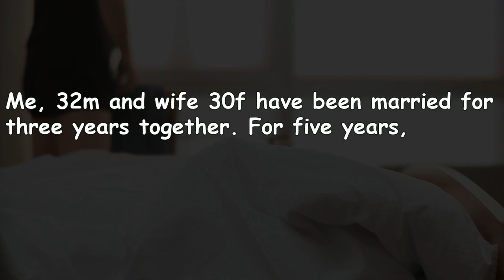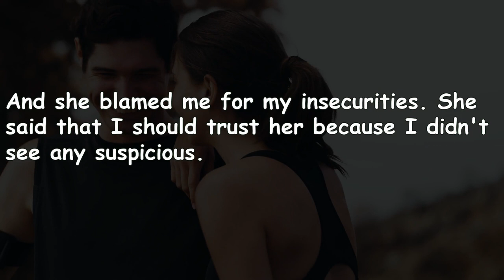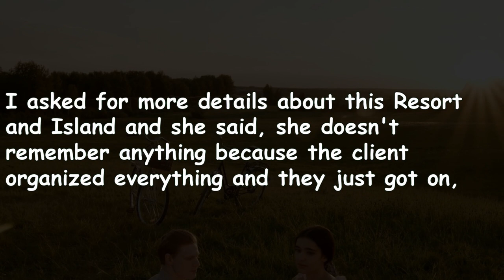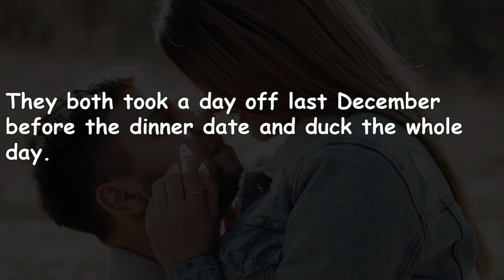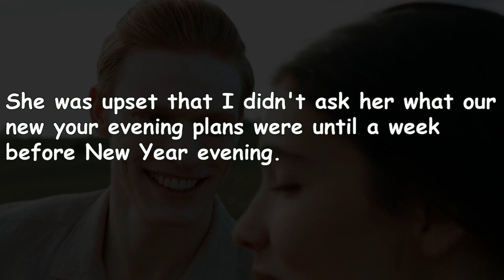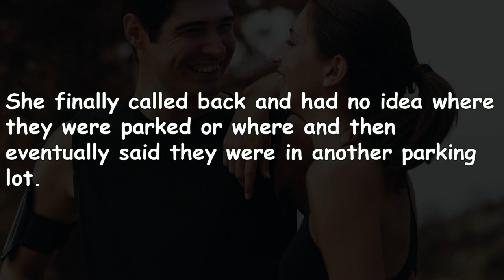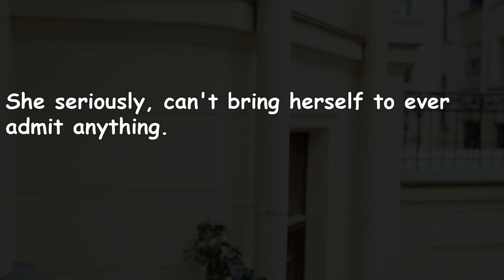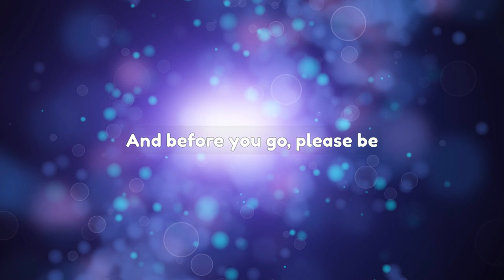My wife three years cheated with her boss. So I filed her with divorce papers. Pro infidelity